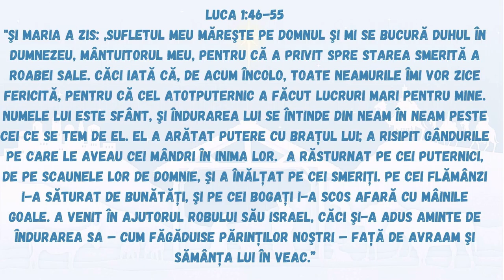Adevărul în veci de veci va triumfa (Poezie)